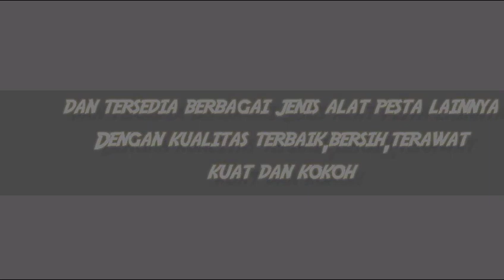Sewa Partisi R8 Di Jakarta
Tempatnya Berbagai Model Alat pesta dekorasi
ya Bintang Sarana Event solusinya
Kami merupakan pusat sewa alat pesta dan toilet portable dengan kualitas terbaik di area Jabodetabek.
Untuk info dan pemesanan bisa langsung hubungi kami di nomor dibawah ini.
CV BINTANG SARANA EVENT
Jl.BKKBN Mustika Jaya Bekasi